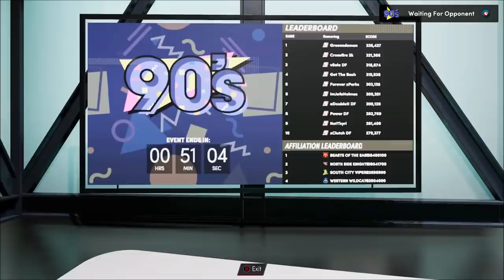I WON THE 1st EVER 90'S EVENT TWICE IN 1 DAY! WINNING UNLIMITED BOOSTS W/ THE BEST BUILD ON NBA2K21!